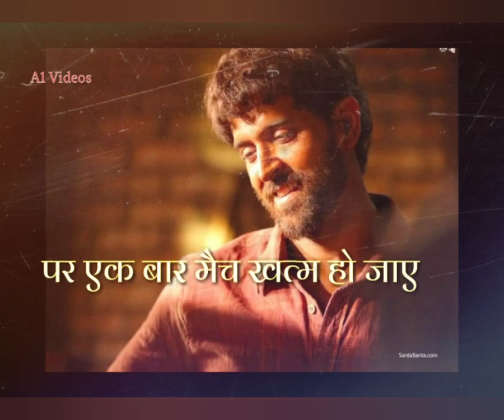Hrithik Roshan motivational lines video||Never Give up|| best motivated what's app status 2021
Hrithik Roshan motivational lines video||Never Give up|| best motivated what's app status 2021  by motivated speech's